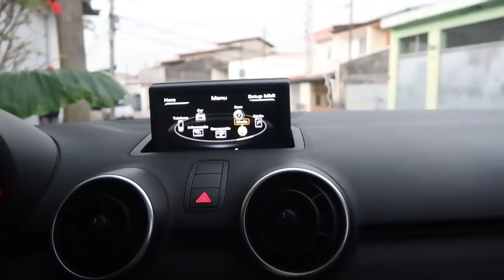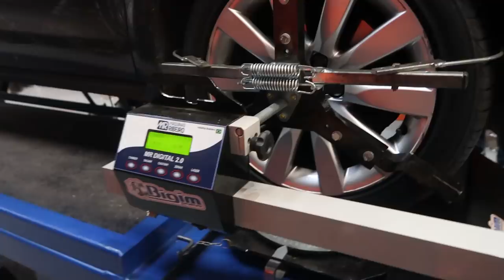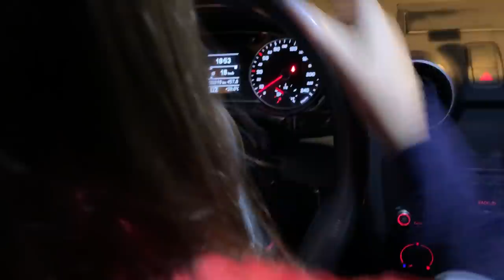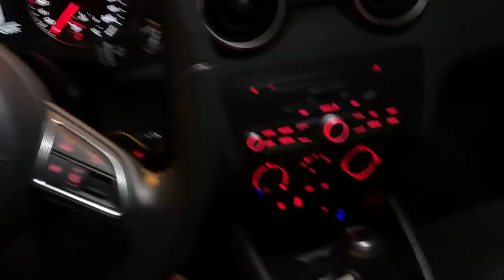COMPREI MEU PRIMEIRO CARRO - AUDI A1